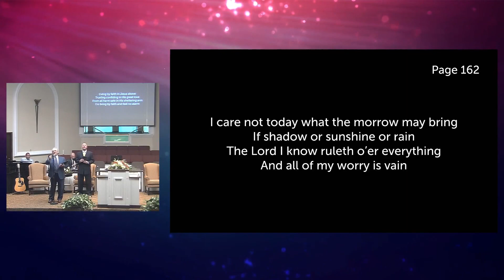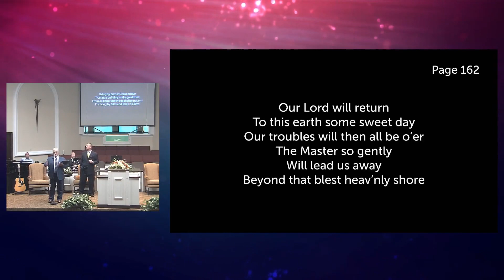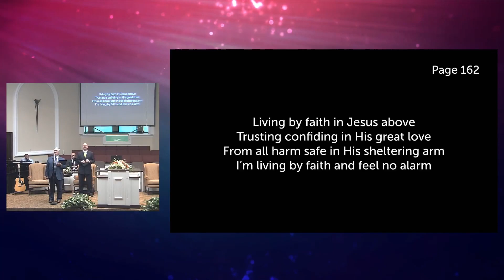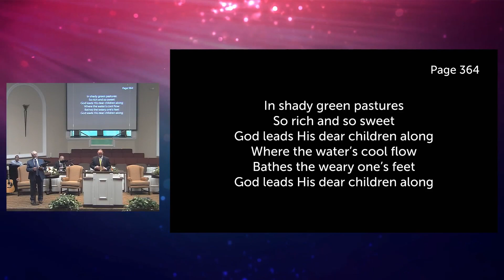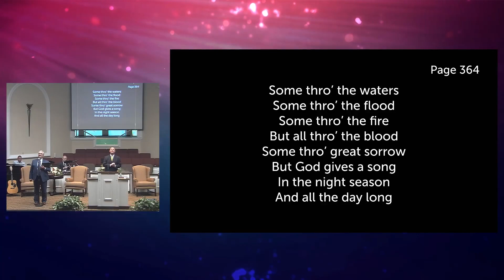Rev. Will Beauchamp - How to Respond to the Coronavirus Pandemic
Rev. Will Beauchamp preaches on how Christians should respond when facing the difficult issues in your life, especially when the rest of the world is living on edge.